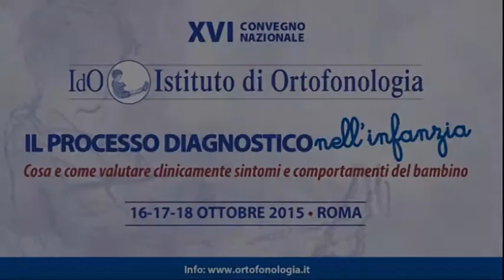On. Paola Binetti, NPI, XII Commissione Affari sociali - Camera dei Deputati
“STATO DELL’ARTE DEL DISEGNO DI LEGGE SULL’AUTISMO”